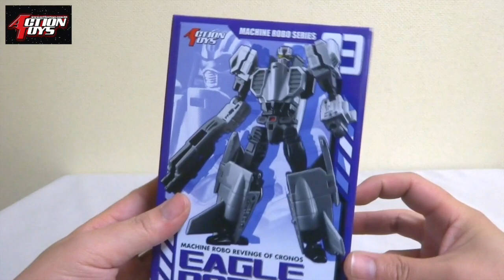【マシンロボ クロノスの大逆襲】イーグルロボ ヲタファのマシンロボレビュー / Action Toys Machine Robo Series 03 Eagle Robo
▽この動画は『Action Toys』様の提供でお送りします。

【巨大ロボ ガーディア！1/5】
Maketoys Vulcan MTCM-04C 完全変形 バルカン

【巨大ロボ ガーディア！2/5】
Maketoys AXLE MTCM-04A 完全変形 アクスル

【NEW!!】三獣覚醒 DX ジュウオウザライト

【NEW!!】超回転 DX ジュウオウザガンロッド

▽【新戦隊 動物戦隊 ジュウオウジャー レビュー】

DXイーグライザーを改造！全長650mm!!

ジュウオウジャーの動画を一気に見る

【ロディマス コンボイ】っぽい人 キャリー DX9 Toys D06 Carry

【メトロフレックス】っぽい人 Maketoys MCB-02 Utopia

ヲタファの世界のおもちゃレビュー
バイクロンズ メガビースト バーバリアンキング

禁断の変形合体 トーマス ロボ ！！Transformable "THOMAS ROBO"

ゴーストチェンジシリーズ GC12 仮面ライダー ディープスペクター

 DX仮面ライダー45ゴーストアイコン&伝説! ライダーの魂!DVDセット

1/100 ガンダム バルバトス 機動戦士ガンダム 鉄血のオルフェンズ

PG ユニコーンガンダム 完全変形レビュー

PG 1/60 RX-78-2 ガンダム 30周年限定 エクストラフィニッシュ

HGBF 1/144 カミキバーニングガンダム (ビルドファイターズトライ)

超電子 バイオマン / DX超合金 バイオロボ

超新星 フラッシュマン / DX超合金 フラッシュキング

恐竜戦隊 ジュウレンジャー / レガシー 大獣神

パワーレンジャー / 五星戦隊 ダイレンジャー / 大連王

激走戦隊 カーレンジャー / DX VRVロボ

動物戦隊 ジュウオウジャー / 動物合体 DXジュウオウキング